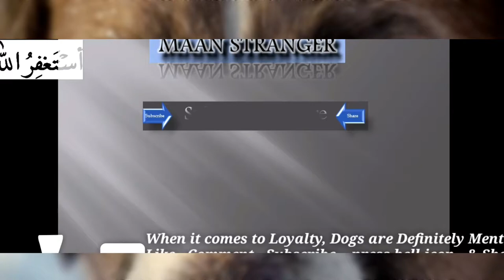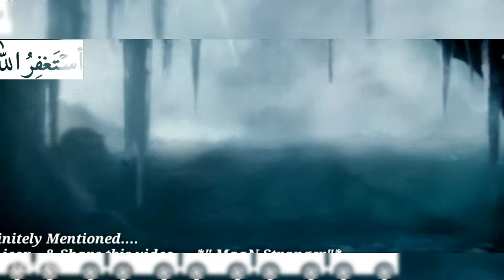DOGS SLEDDING ADVENTURE ll Not Born To Fight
A dog sled or dog sleigh[1] is a sled pulled by one or more sled dogs used to travel over ice and through snow. Numerous types of sleds are used, depending on their function. They can be used for dog sled racing. In Greenland the dogs pull in a fan shape in front of the sled, while in other regions, such as Alaska and Canada the dogs pull side by side in pairs.

Not Born To Fight
DOGS SLEDDING ADVENTURE

        🙏Please 🙏
❤MaaN Stranger❤

~ multan sultans vs peshawar zalmi l match 8 Highlights l 26 feb 2020 ll HBL PSL 2020
~ Dil Galti kar betha he bol kafara kya hoga l humain garz tm se or tme begarz hona tha